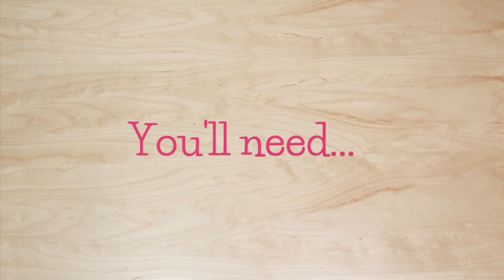Valentine's Day Heart Fan Craft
Watch as Family Fun shows you this Valentine's Day heart fan craft! This fun kids' craft is perfect for your Valentine. You'll need craft paper, craft sticks, tacky glue, rubber bands, a pencil, and our heart template. Valentine's cards are sweet, but this fan will blow away your competition. Fold the craft paper in half and trace the heart shape onto it. Cut out the heart shape and lay it out flat. Accordion-fold the paper and staple the center of the fan. Glue the craft sticks to the fan. After the glue has dried, glue the flaps together at the top. Write a message on one of the sticks for your Valentine! The rubber bands keep the ends of these Valentine's ideas together during transport.